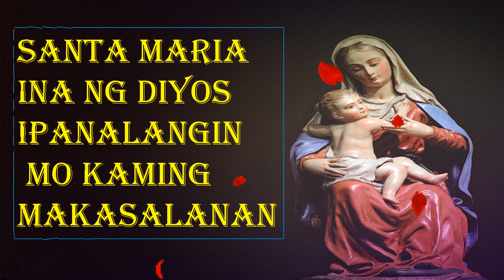Aba Ginoong Maria - Dasal - Tagalog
Aba Ginoong Maria, napupuno ka ng grasya,
Ang Panginoong Diyos ay sumasaiyo.
Bukod kang pinagpala sa babaeng lahat
At pinagpala naman ang 'yong anak na si Hesus.
Santa Maria, Ina ng Diyos
Ipanalangin mo kaming makasalanan
Ngayon at kung kami'y mamamatay.
Amen